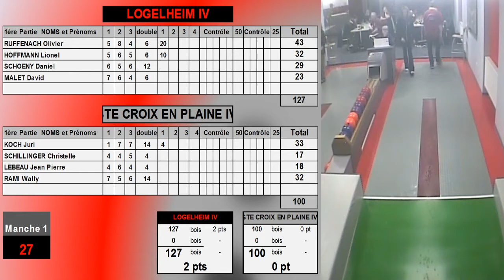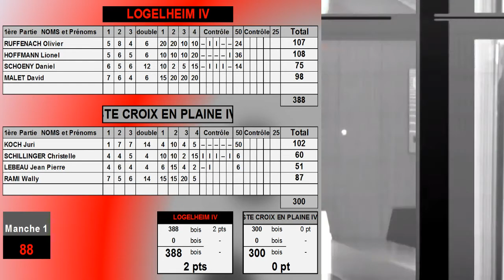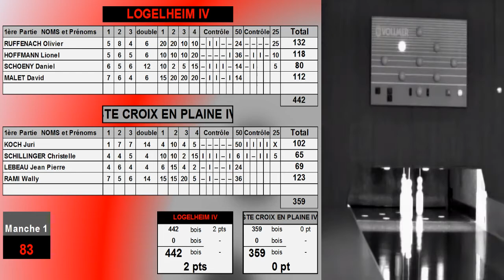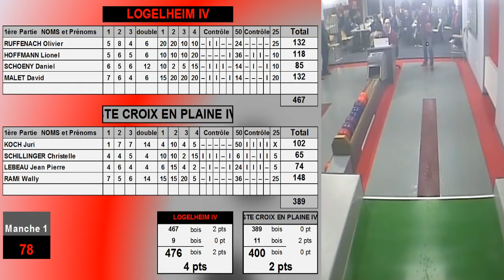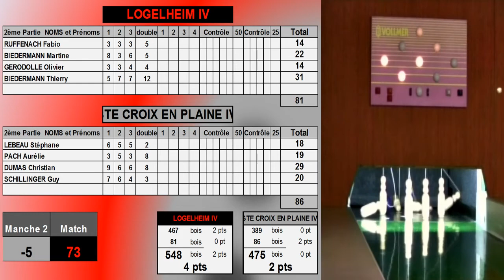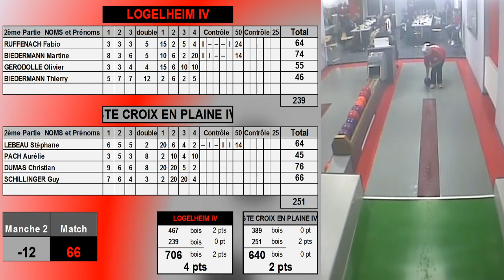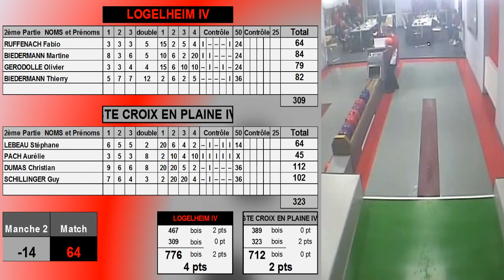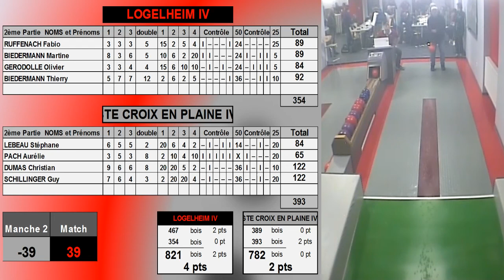2020 Logelheim - Sainte Croix en plaine